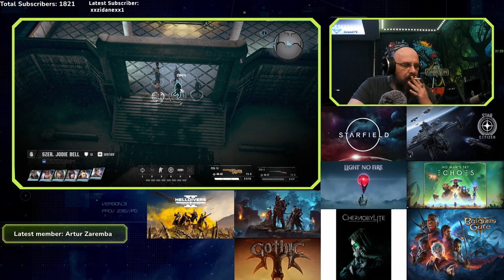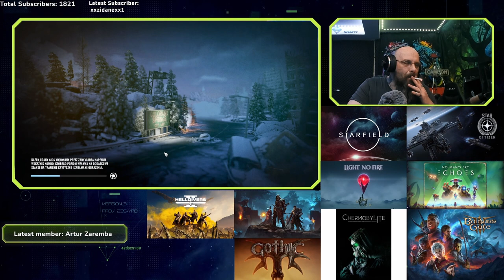Przegląd GamePass | Wasteland 3